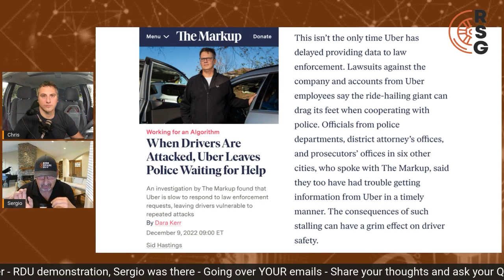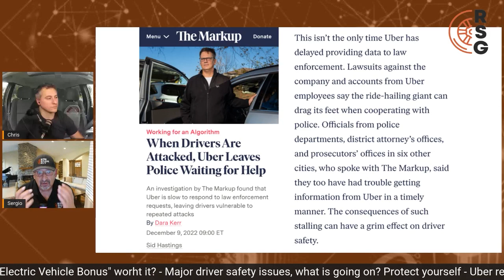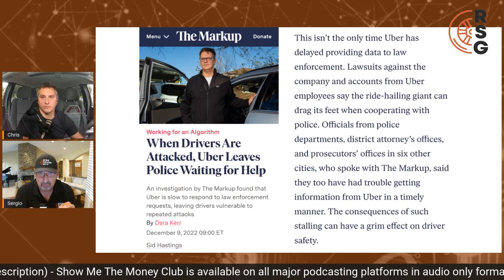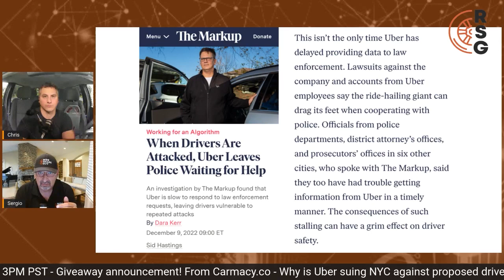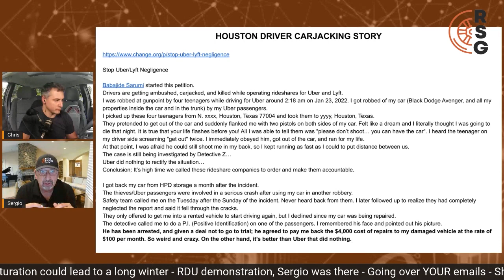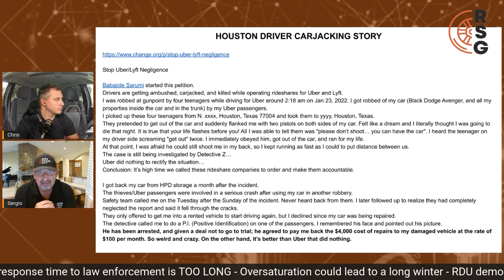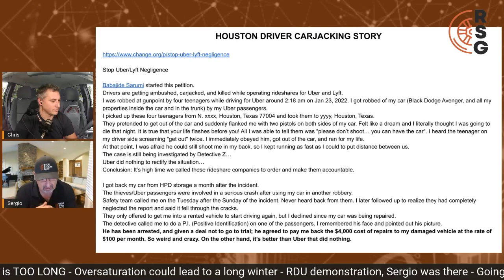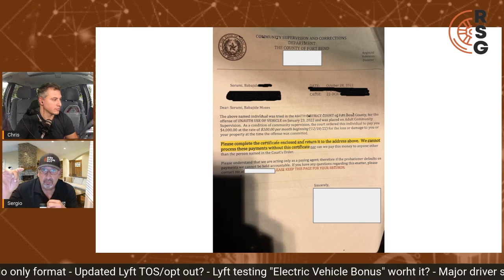When Uber Drivers Are Attacked, Uber Leaves Police Waiting For Help?!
A recent article came out saying that when Uber drivers are attacked, Uber is leaving police waiting for help. Join Sergio and Chris as they talk about this and how its a big concern for drivers and driver safety.